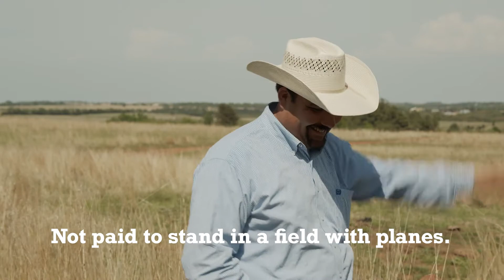We don’t hire actors for our videos. We promise.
We use real Oklahoma farmers and ranchers as video talent.